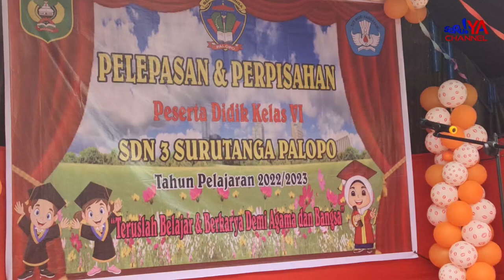SDN 3 Surutanga Menggelar Perpisahan, Dipenuhi Tangis Haru Siswa